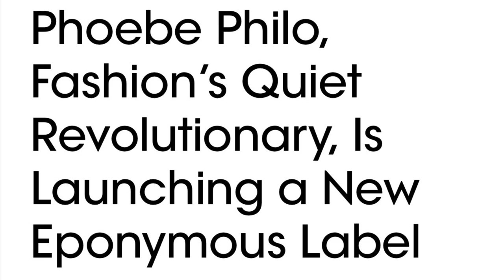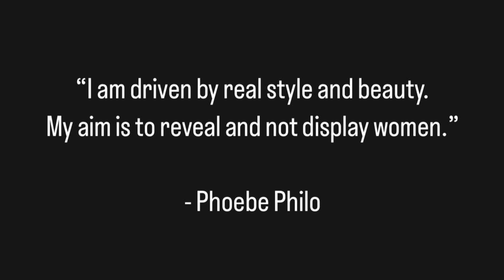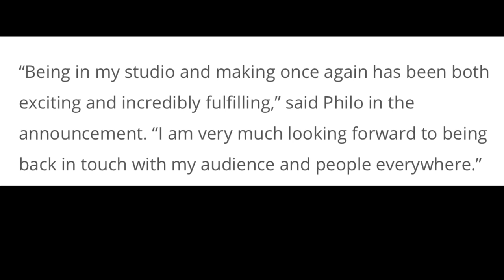Where is Phoebe Philo?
Is anyone else eagerly waiting for Phoebe Philo's debut collection?!

If you're an OLD CELINE fan from the Phoebe Philo era, you may enjoy this video.